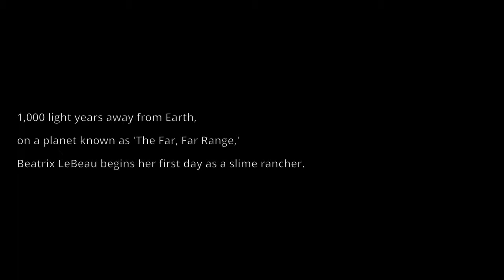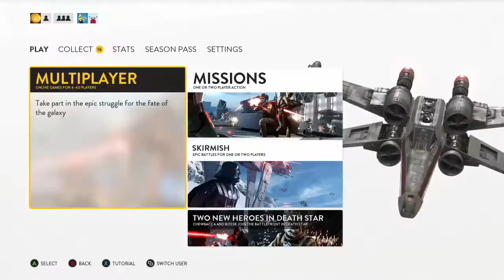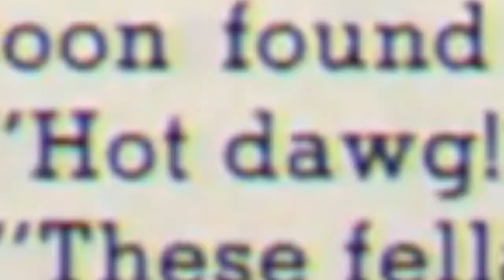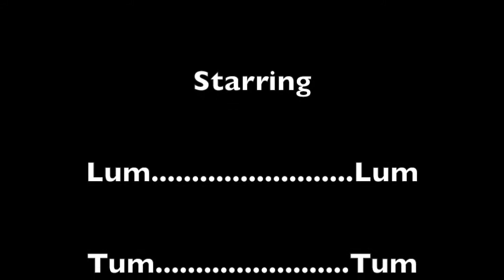Best of Lum Tum 3 l The End of 2017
OMG What a good year!!
Also this is the last "best of Lum Tum" untill.. a while